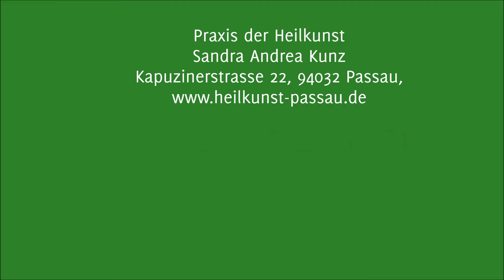Praxis der Heilkunst 20 Jahre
Rückblick auf 20 Jahre Praxistätigkeit. DANKBARKEIT. Vision.
Ich erzähle von meinem Wirken der letzten 2 Jahrzehnte und sage Danke, ich fühle mich reich beschenkt.
Namaste Sandra A. Kunz